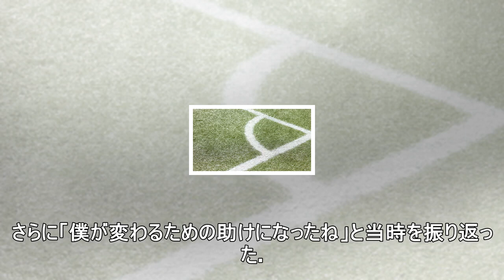デウロフェウ、レンタル時代を振り返る「人生で最高に幸せだった」-サッカー ニュース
バルセロナに所属するスペイン代表FWジェラール・デウロフェウがレンタル移籍をしていた2013年から昨シーズンを振り返った。 　デウロフェウは、2012－13シーズンにバルセロナでトップチーム初出場を果たす。しかし、その後はエヴァートン、セビージャ、ミランなどへレンタル移籍を繰り返した。一度はエヴァートンへ完全移籍もしたものの、今シーズンから再びバルセロナへ加入...